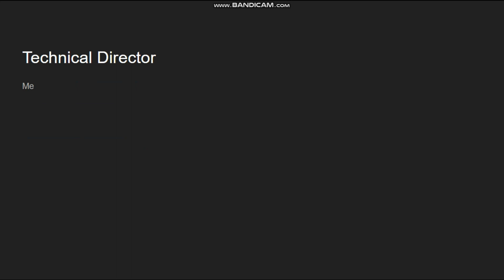MUGEN POWER: Full of Places | Episode 1 - Lakefront Trail with The H Sisters (Hanazuki/Hilda)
Desc: MUGEN POWER: Full of Places is a Merge of Hanazuki: Full of Treasures and MUGEN POWER. it Takes you Into Real Life Places in the USA.

Stage Name: New Orleans - Lakefront Trail